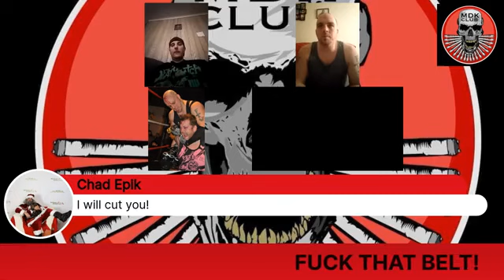Rob Marsh joins The Death Hour Live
Rob Marsh talks with MDKC. Deathmatch interview.